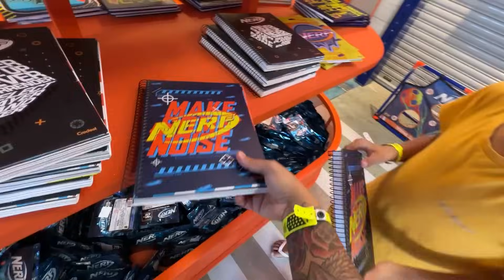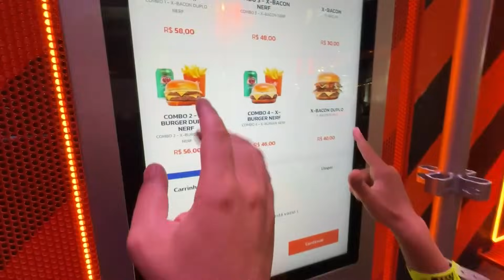Meu Filho Passou 24 Horas no Parque da Nerf no Beto Carrero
no video de hoje vamos passar 24 horas no parque da nerf mania,  no beto carrero, o nikinho tera varios desafios e se ele conseguir fazer todos os desafios ele ganha um premio

tag unica!